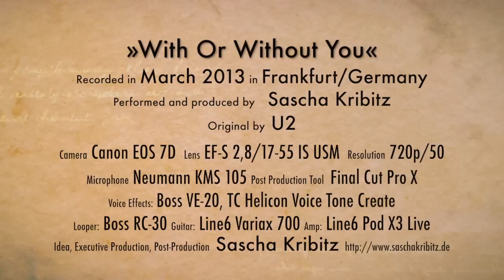♫ With Or Without You - looper cover ♫ (original by U2)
Cover-Version of U2's hit "With Or Without You". Since this song is based on a harmonic ostinato (a continously repeating harmony-pattern), it's perfect to be played using a looper.

Equipment used in this Solo-Performance:
Looper: Boss RC-30 Looper,
Voice-harmonies: Boss VE-20 Vocal Performer
Mic: Neumann KMS 105
Guitar: Line 6 Variax 700 modeling Guitar
Amp: Line 6 Pod X3 Live modeling-Preamp.